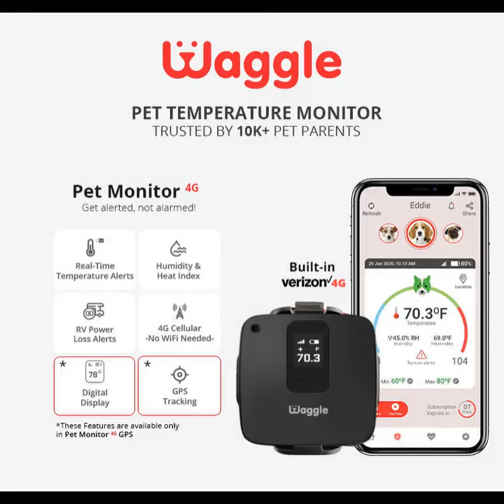The power of massage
He badly needed that chin rub.

Use Waggle Pet Monitor to keep an eye on the Temperature, Humidity, and more. Hurry!!